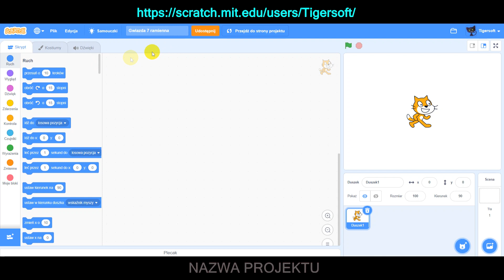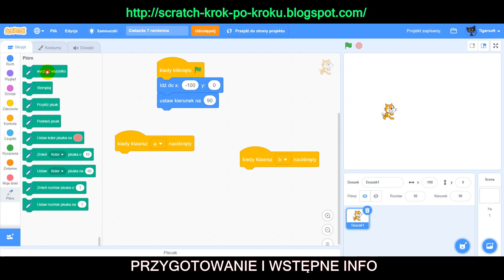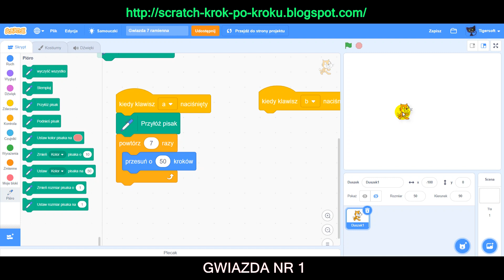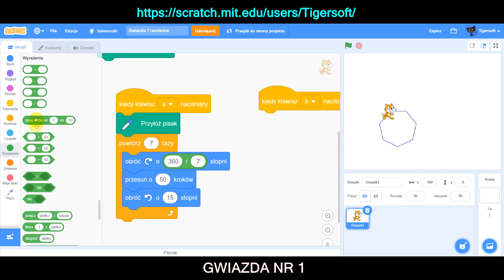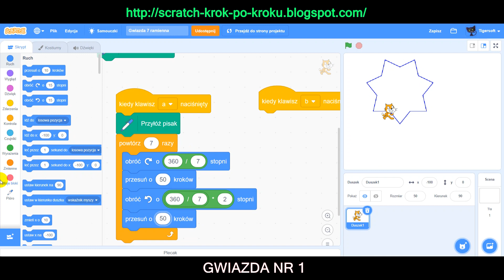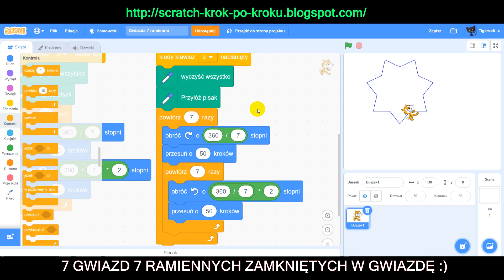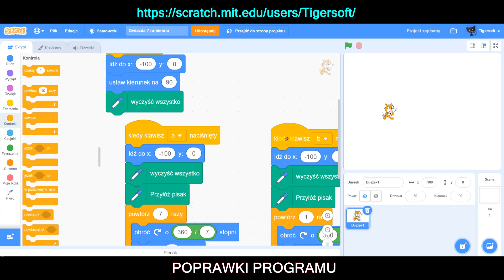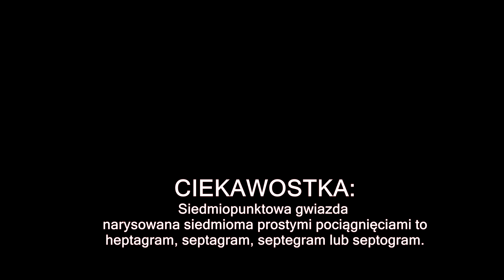Scratch #60 🐱 RYSOWANIE GWIAZDY 7 RAMIENNEJ - nauka programowania, kodowania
@Tigersoft   ⬇️ R O Z W I Ń   O P I S  ⬇️
W dzisiejszym poradniku pokazałem jak narysować w Scratch 3 gwiazdę siedmio-ramienną. Narysowałem dwa typy gwiazd, plus nieoczekiwanie powstała ciekawa figura - gwiazda siedmioramienna stworzona z gwiazd 7 ramiennych :) Ponieważ wracam po jakimś czasie nieobecności przygotowałem nowe intro do moich poradników. Również na końcu filmu nowość - ciekawostka :) Mam nadzieję, że będzie się podobać. Piszcie w komentarzach jakie byście chcieli nowe poradniki a postaram się nagrać jeśli to będzie możliwe.

(lub wpisz w wyszukiwarkę google: "blog scratch" a pierwsze co wyskoczy to ten blog)

(tu znajdziecie całą masę gier, do których możecie wejść i zobaczyć jak je zrobiłem)

Podobne zadanie jest w podręczniku:
Informatyka dla szkoły podstawowej klasa 7 (VII) Teraz Bajty - Grażyna Koba

Scratch – co to takiego?
Scratch to edukacyjny język obiektowy, stworzony w celu nauczenia dzieci i młodzieży podstaw programowania. Jest to też środowisko programistyczne służące do tworzenia i uruchamiania programów w tym języku. Scratch umożliwia tworzenie własnych interaktywnych historyjek, animacji, gier oraz muzyki za pomocą skryptów układanych z gotowych bloków.

Programowanie w Scratchu odbywa się w sposób wizualny – elementy kodu mają kształt puzzli, które mogą być przeciągane i układane w określonym porządku.